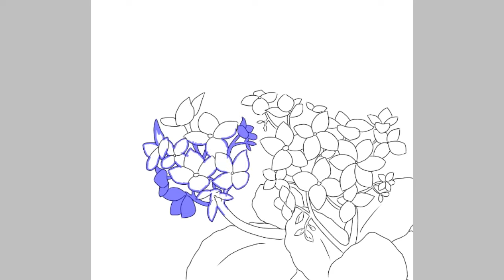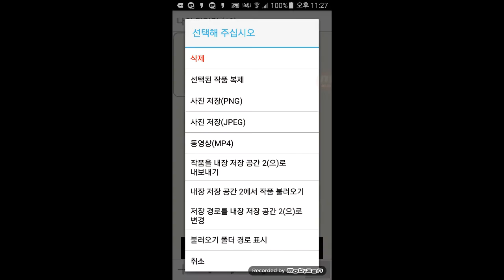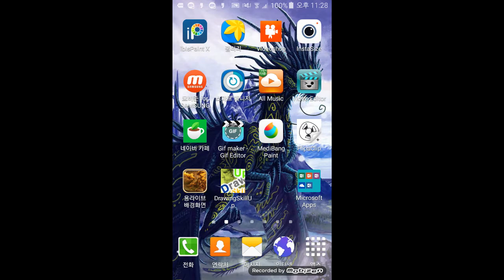구독자 100명 기념! 폰으로 비내리는 움짤 만들기!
폰그림
그림 : ARH풀

배경음 : Morning Stroll (by Josh Kirsch/Media Right Productions
배경음 다운로드 한 곳 : 유튜브 오디오 라이브러리

앱 : 이비스페인트X        움짤만드는 앱 : Gif maker Gif Editor